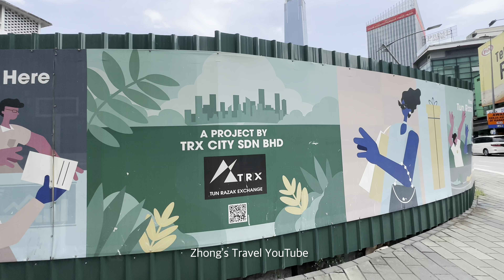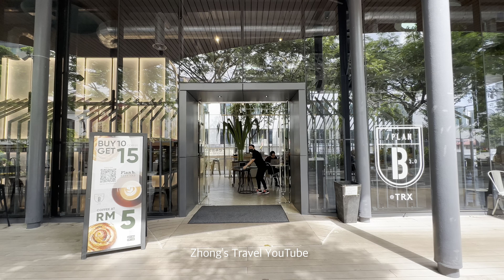[4K60FPS] What to expect from TRX’s The Exchange mall? (Malaysia)